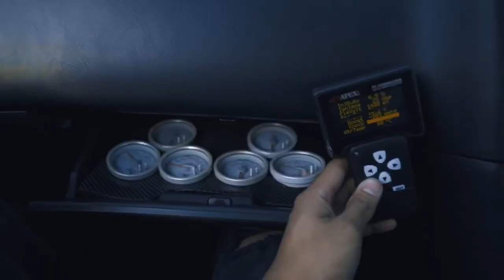R32, R33, R34 and R35 rolling in NorCal. Skyline porn.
R32 @sp3ncer8
R33 @tha_donger
R34 @dannyp1818
R35 @jaylophotog
All generation rolling in California..
Video @chubbybros